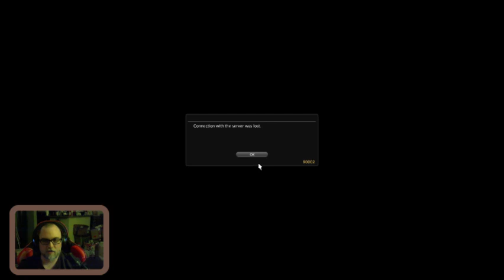COL Gaming: 4/21/21 - The Adventures of Esagos Pt 3